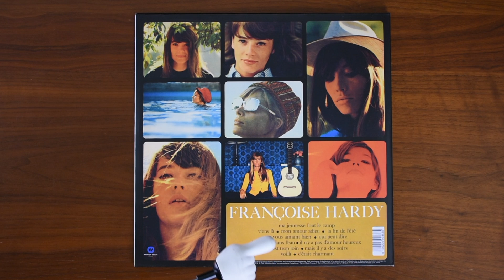Reveal 0057: Françoise Hardy - Ma Jeunesse Fout Le Camp - 0190295993535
Today, we are looking at Ma Jeunesse Fout Le Camp by Françoise Hardy, remastered by Parlophone as catalog number 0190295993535…